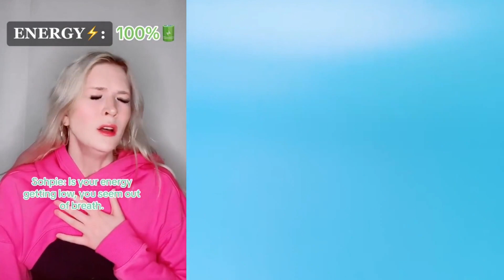Text To Speech 🍎 Play Cake Storytime 🍎 Best Compilation Of @BriannaGuidryy | #10.1.1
All Slime Content is licensed by FeelGoodMedia LLP
Hello friends!